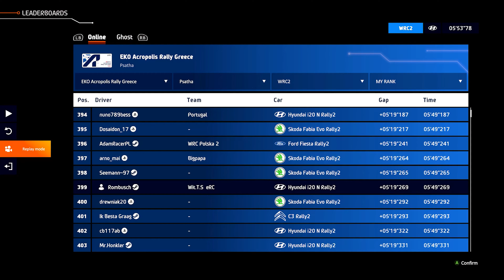WRC Generations | Race & Setup | Hyundai i20N Rally2 | Psartha | Rally Greece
PayPal - If you want to support me or buy a coffee, you can use this paypla link. Thanks a lot
Time steps:
0:00  pls like, subscribe or comment
0:10  Intro | Psartha | Rally Greece
0:35  Race | Hyundai i20N Rally2 | Psartha | Rally Greece
4:30  Replay | Hyundai i20N Rally2 | Psartha | Rally Greece
7:56  Setup | Hyundai i20N Rally2 | Psartha | Rally Greece
- Prozessor: AMD Ryzen 7 3800X 8-Core Processor, 3900 MHz, 8 Core
- RAM: 32.0 GB DDR4
- Graphics card: Nvidia Geforce RTX 4080
- SSD: 1 Terabyte
- Steering Wheel: Logitech G923 TRUEFORCE for XBOX and Windows

Better Days by Benjamin Tissot

Slow Motion by Benjamin Tissot